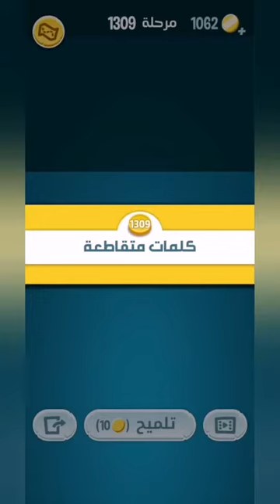كلمات كراش 1309 - كلمة كراش 1309 - حل كلمات كراش 1309